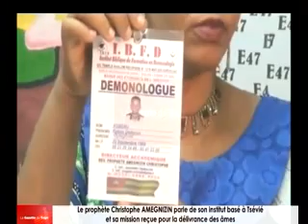Christophe AMEGNIZIN, son institut biblique et la délivrance des âmes du démon